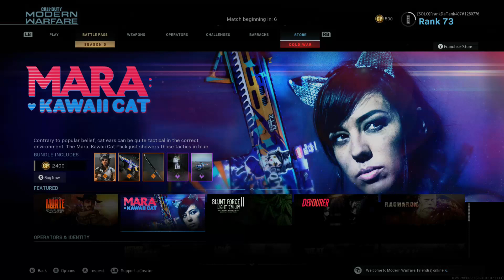Multiplayer Mayhem (COD:MW)